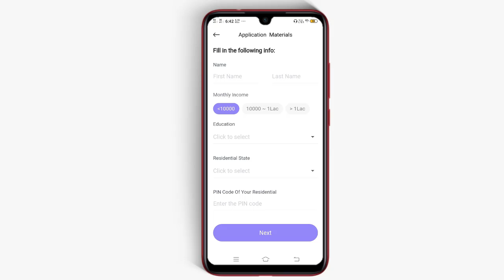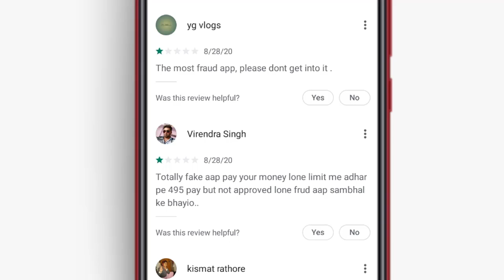Asalee loan app // Asalee loan app se loan kaise le // Asalee loan app real or fake